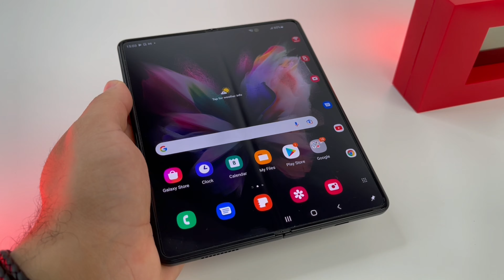Samsung Galaxy Z Fold 3 5G Unboxing with Batelco!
شاهد مميزات أحدث جهاز Samsung Galaxy Z Fold 3 5G مع بتلكو.
يتميز هذا الجهاز الجديد بأعلى أداء، جودة الشاشة، جودة صورة الكاميرا، والمزيد.

شاركونا فالتعليقات بالميٌزة المفضلة لديكم من هذا الجهاز.

Batelco unboxing the latest Samsung Galaxy Z Fold 3 5G. View all the top features of this fantastic device! This new phone has the top performance, build and screen quality, camera image quality, and more.

Let us know what is your favourite feature of this device in the comments.